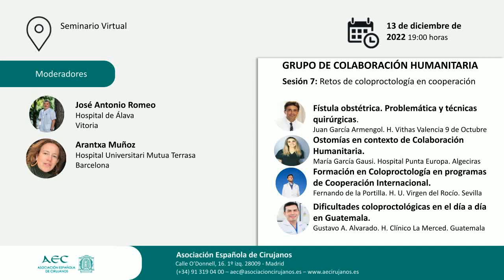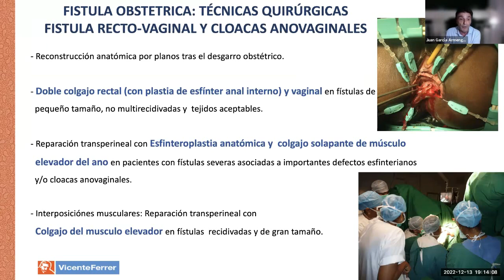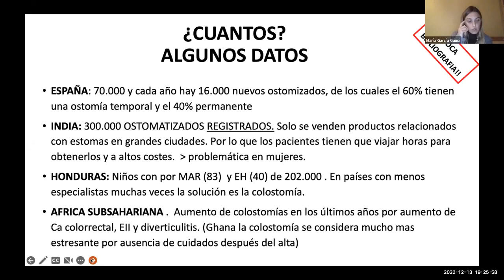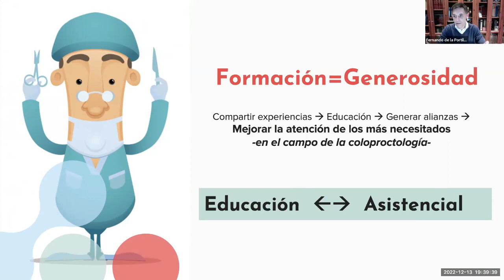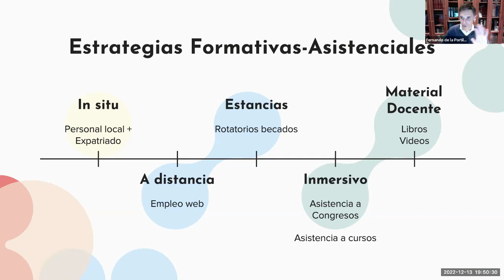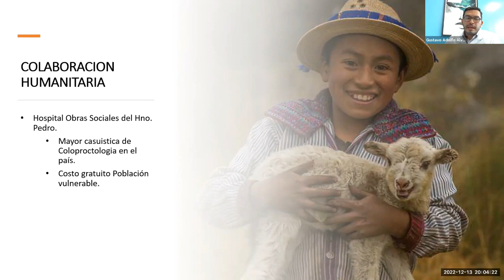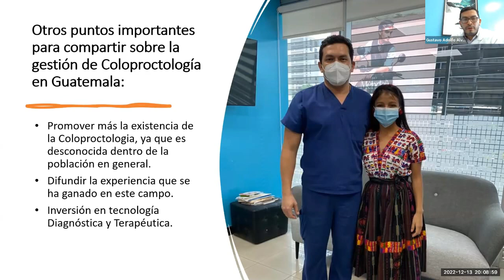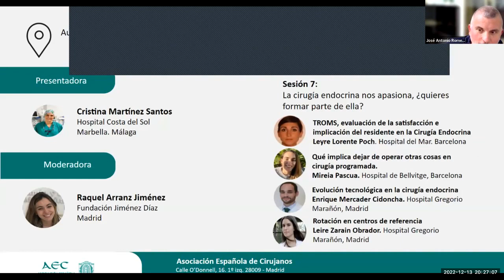Grupo de Colaboración Humanitaria: Retos de coloproctología en cooperación